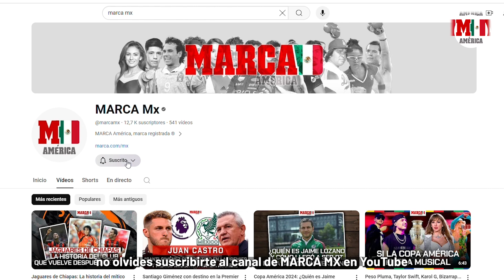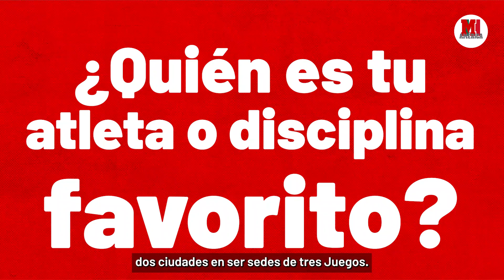Juegos de París: Fechas, deportes, figuras y todo lo que tienes que saber sobre la justa deportiva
Te compartimos una guía completa de lo que se vivirá en el evento más grande del deporte internacional en la capital de Francia, entre el 24 de julio y el 11 de agosto.